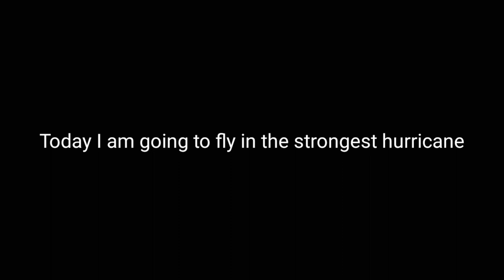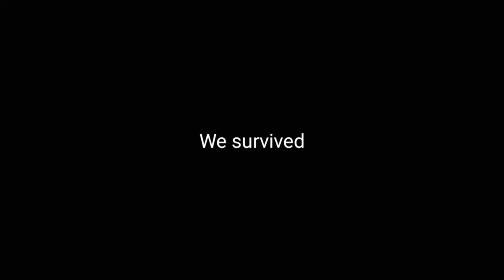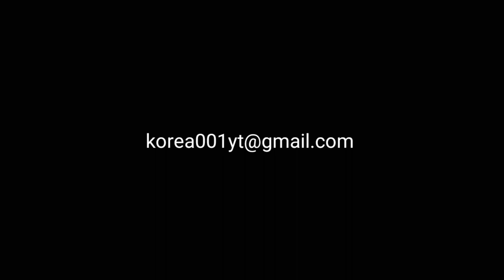Flying In The Heaviest Storm EVER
Today's Challenge Video: Using Rampage Road As A Flight Simulator

Swiss001 Flight Sim Setup:
*Yoke & Throttle
*Rudder Panels

(My store blew up XD)

PC:
15" MacBookPro Touchbar (highest specs)
Processor: 3,1 GHz Intel Core i7
Ram: 16 GB 2133 MHz LPDDR3
GPU: Intel HD Graphics 630 1536 MB + Radeon Pro 560
SSD: 1tb

©Korea001 2019